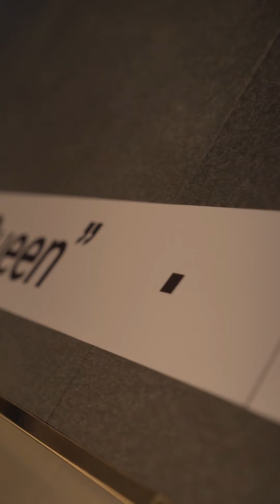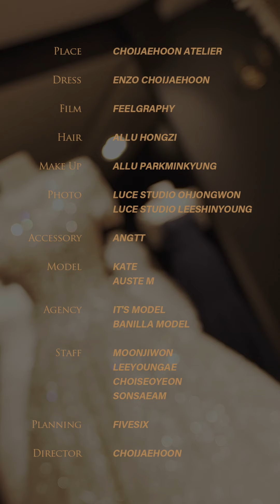엔조최재훈 디지털 살롱쇼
제1회 엔조최재훈 디지털 살롱쇼
실시간 스트리밍 영상